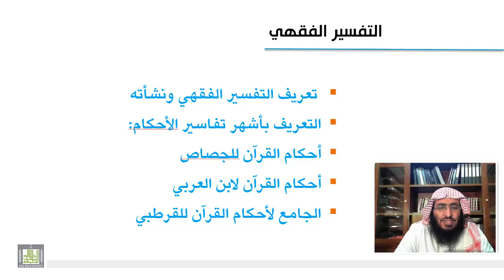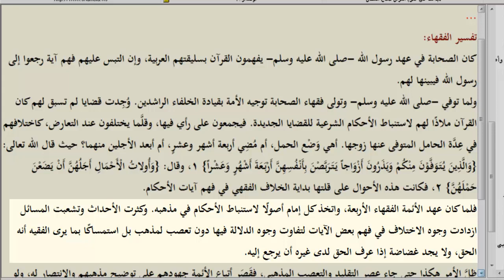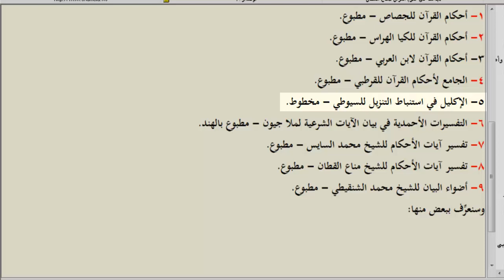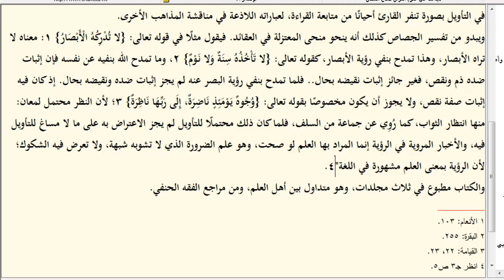علوم القرآن - تعريفه وأشهر المؤلفات فيه 1